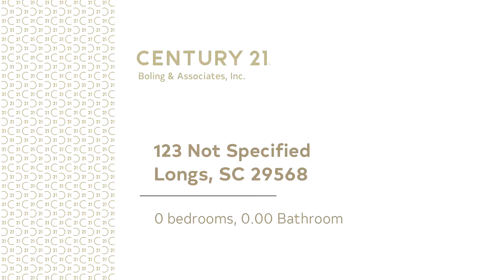Commercial for sale - 123 Not Specified, Longs, SC 29568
Fantastic turn-key restaurant in a high-traffic area near Longs, Little River, and North Myrtle Beach. Mom and Pop Style restaurant that has been in business for 11 years. Includes the sale of two side-by-side brick front units in a busy strip plaza near local hospitals, stores, and residential neighborhoods. All appliances, furniture, and fixtures convey. Boasts a unique menu with many loyal repeat customers. Owner is willing to turn over all recipes for the business and remain at work for several weeks to provide any assistance needed to the new owner. Or, turn the business into your own specific restaurant to suit your needs. Call today for a private showing!!

Bedrooms: 0
Bathrooms: 0.00
Square Feet: 0
Price: $355,000

For more information about this property, please contact The Clem Team at or . You can also text 5399017 to 67299.

07/23/2019 12:42:22 pm

Last modified: